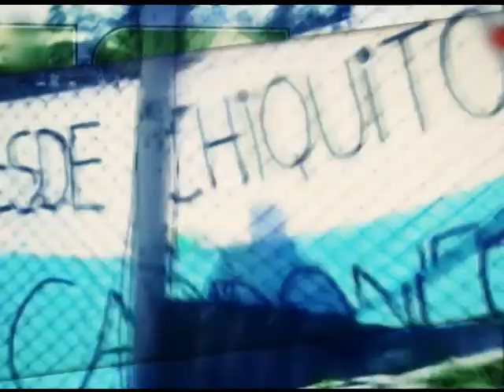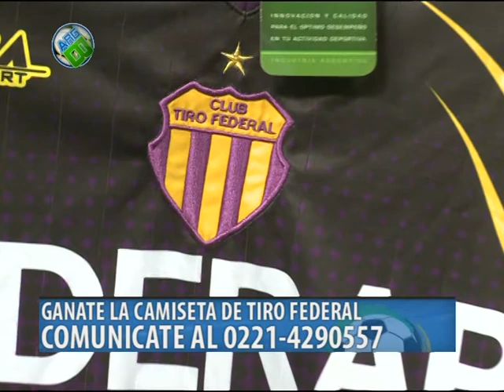ARGENTINO BONAERENSE - BLOQUE 1 - PROGRAMA 2015.02.20